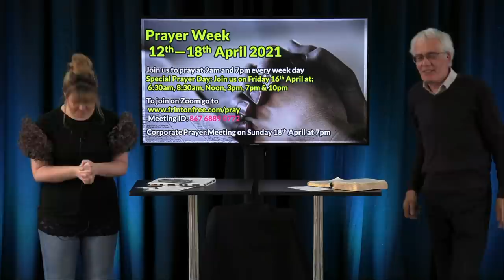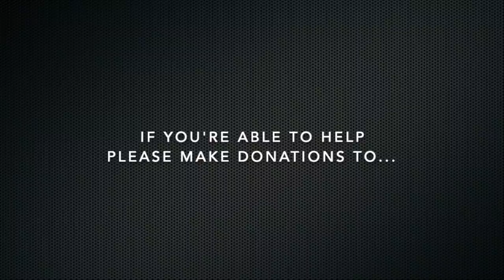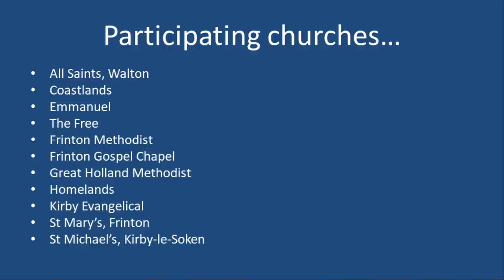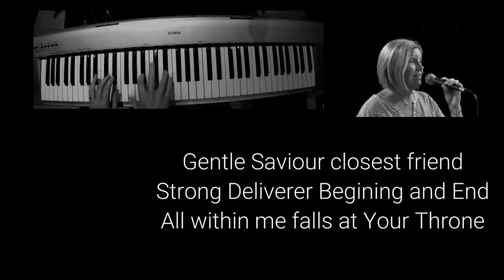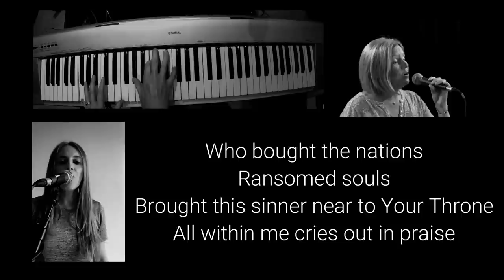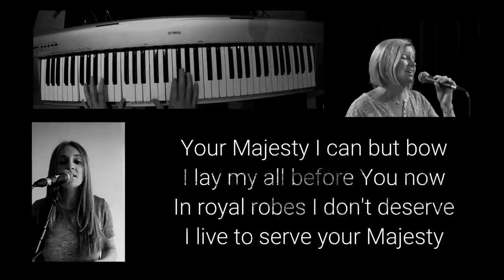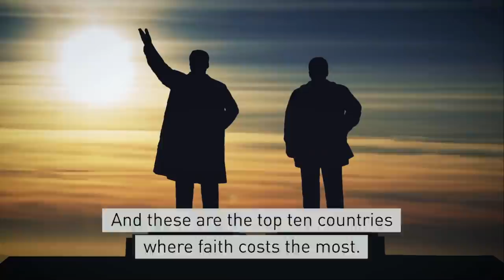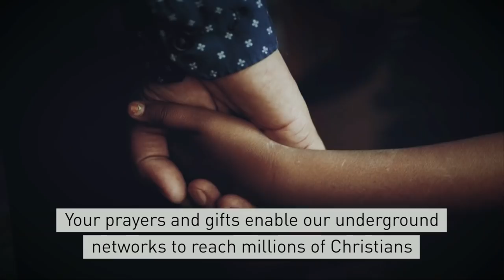Sunday Online 11/4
This week in Sunday Online we welcome Dan Gower from Open Doors who will be speaking to us about “The Persecuted Church and Finding Hope In Difficult Times”.